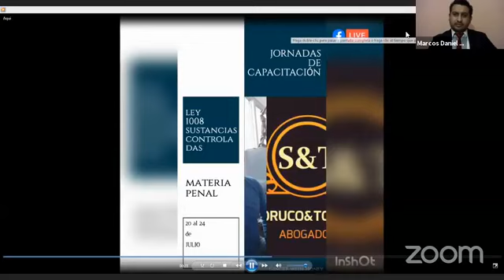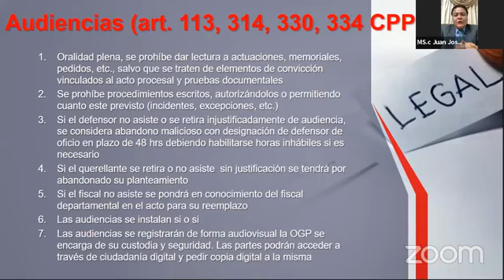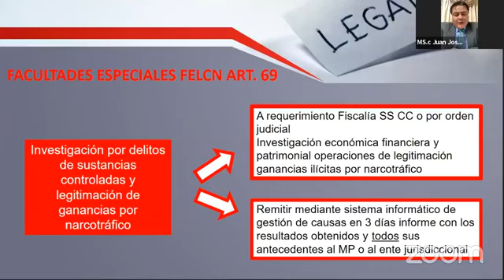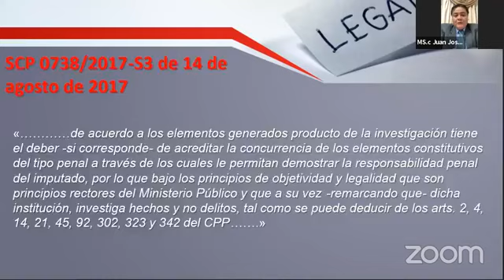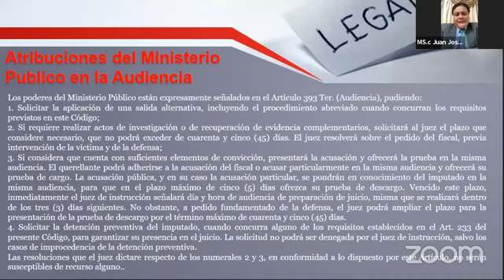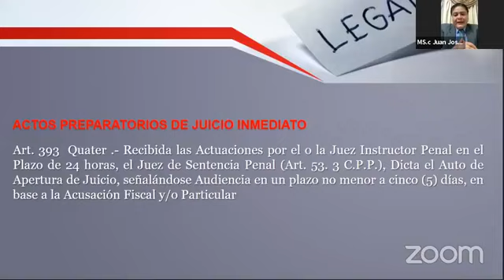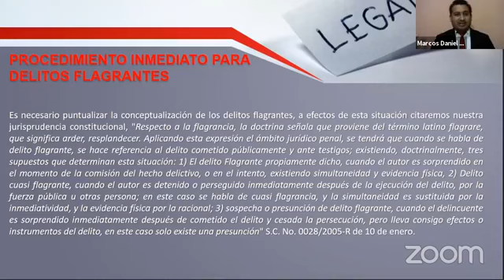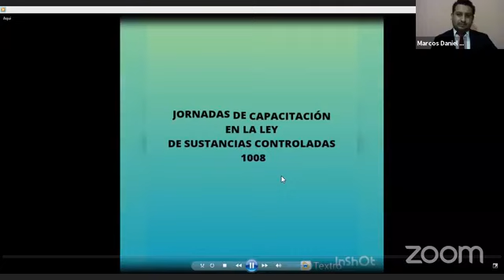JORNADAS DE CAPACITACIÓN EL LA LEY 1008 DE SUSTANCIAS CONTROLADAS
MSc. José Paniagua Cuellar, en la ponencia de procesos en flagrancia en materia de sustancias controladas Ley 1008 y sus modificaciones vigentes.